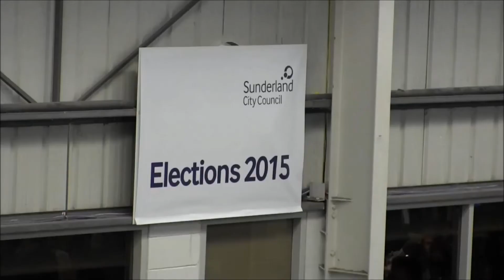UKIP make record gains in Sunderland